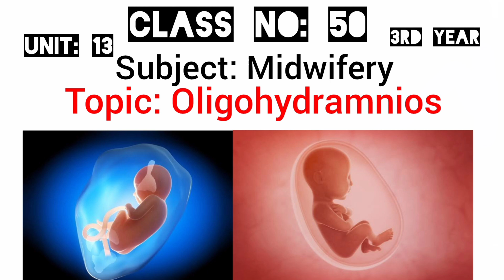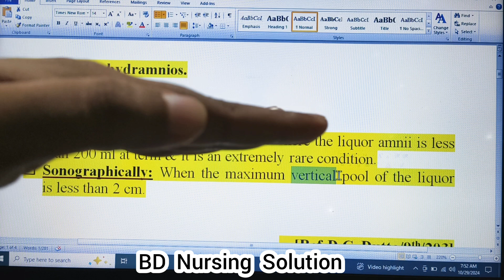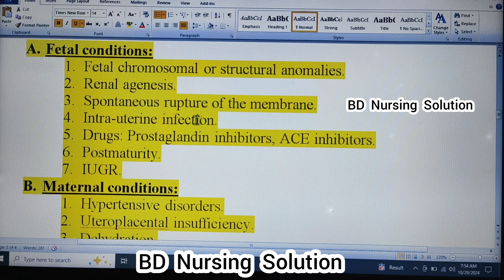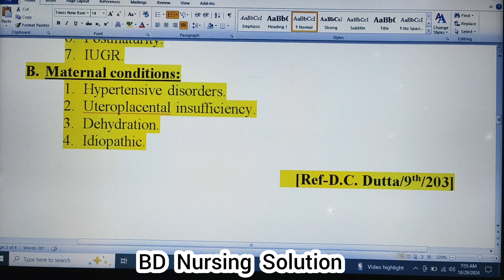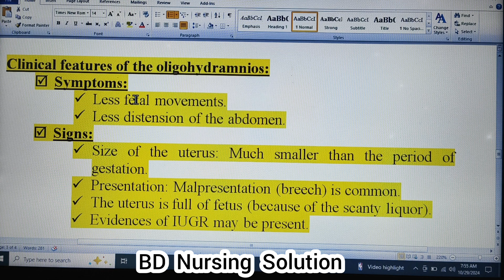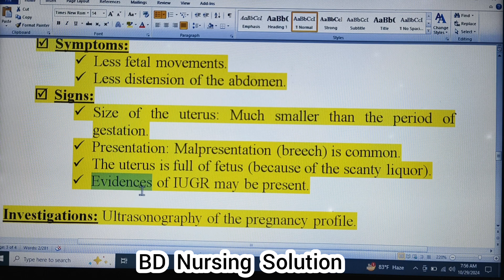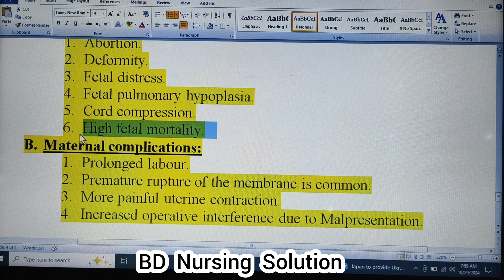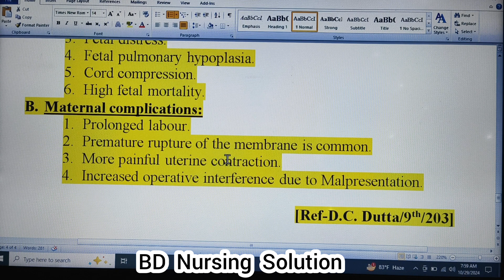Oligihydramnios | Defination | Causes | Clinical Features | Management | Complications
Class For Diploma In Nursing Science & Midwifery 3rd Year Students
subject: Midwifery
Topic: Oligohydramnios
Unit: 13

Prepred by: Joshua Talukder (bejoy)
Editor Of Florence Publication
Admin at "BD Nursing Solution"

আরো নুতুন কিছু জানতে এবং শিখতে আমাদের ফেসবুক গ্রুপ এবং পেজ  "BD Nursing Solution" জয়েন করুন।